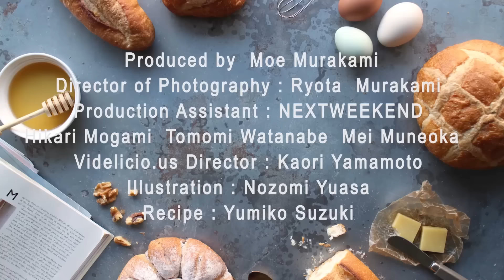☆ カラフルに楽しみたい、揚げたてチュロス：How to make Churros- とことんHOME MADE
“買って食べる”と決めつけていたものを“実は作れる！”に変える「とことんHOMEMADE」。

今週はチュロスをご紹介します。

揚げたてのチュロスは、外側はカリカリ、中はしっとりもちもち。手作りだからこそ一番美味しい瞬間を楽しむことができます。

形やフレーバー、トッピングなども自由にアレンジできるのも手作りの嬉しいポイント。出来立てあつあつのチュロスをチョコソースやバニラアイスに絡めて食べれば至福のひととき♪

ホームパーティなどで楽しむスイーツとして出すのも、パーティーがより盛り上がって楽しいはずです♩

【材料】
▼生地（小さめのチュロス10〜15本程度）
(1)プレーン
・牛乳：150g
・バター：20g
・グラニュー糖：20g
・塩：2g
・薄力粉 ：100g
・卵：1個

(2)ココア
・牛乳：150g
・バター：20g
・塩：2g
・薄力粉：80g
・ココアパウダー：20g
・卵 ：1個
・揚げ油：適量

(3)ベリー生地
・牛乳：100g
・ベリーのピューレ：50g
・バター：20g
・グラニュー糖：5g
・塩：2g
・薄力粉：100g
・卵：１個

▼トッピング
・グラニュー糖×シナモンパウダー
・グラニュー糖×ココアパウダー
・チョコレート
・砕いたナッツ類
・ドライフルーツ
・チョコチップ
などお好みで。

【作り方】
1.鍋に牛乳、バター、グラニュー糖、塩を入れて(ベリーチュロスの場合はこのタイミングでピューレも入れる)完全に沸かす。
2.鍋の火を止め、鍋からボウルにうつしてその中によく振るった小麦粉を一気に入れて、粉っぽさが残らなくなるまで木べらで混ぜる。
3.溶いた卵を少しずつ入れながら混ぜる。
4.ひとまとまりになったら、星口金を入れた絞り袋に入れて絞る(この時にクッキングシートに絞りそのまま揚げると型崩れしにくい)
5.170度くらいの油でじっくり揚げて、表面がカリッとしたら網にのせて油を切る。
6.ココア、シナモンパウダーを入れたグラニュー糖でまぶす。
7.お好みでトッピングをしたら完成。

【ハッシュタグ「とことんHOMEMADE」募集中♩】
ハッシュタグ「とことんHOMEMADE」では、みなさんのHOMEMADEのお写真を募集中です。試したレシピはもちろん、「いつかこれを作ってみたい！」と思うものでももちろんOK。素敵なアイディアはぜひ今後の配信で再現させていただきます♩

いままで当たり前に＂買って食べるもの”と決めつけていた、あんなものやこんなもの。だけど作り方を知ると、意外と自分で作れちゃったりもするんです。「とことんHOMEMADE」では、そんな食べ物をどんどんつくっていきます。なんだ、これって実はつくれるんだ」という瞬間はなんだかちょっと嬉しいもの。おなじみの食べ物だって、自分でつくると新しい発見に満ちているかもしれません。好きなものをもっと好きになるためにも、一緒にとことんHOMEMADEしてみましょう。